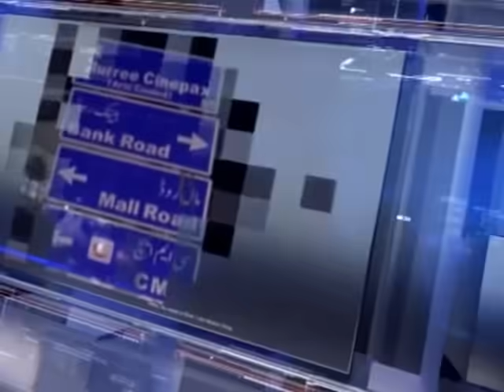Jamia Hafsa n Lal Masjid Issue , Sheikh Rasheed ki Warning , Kisi Operation ki Tayyari ? | CS